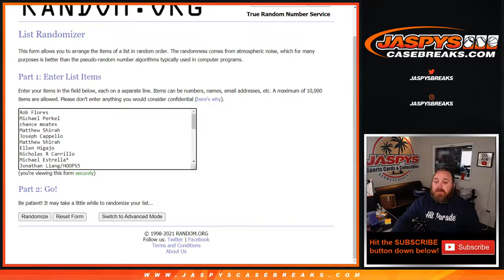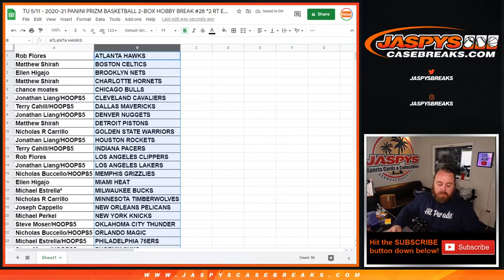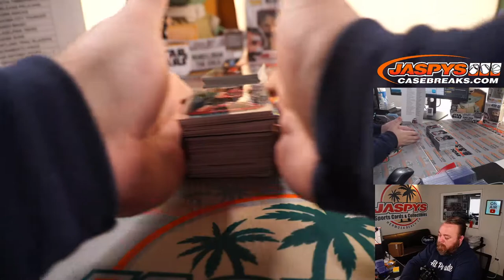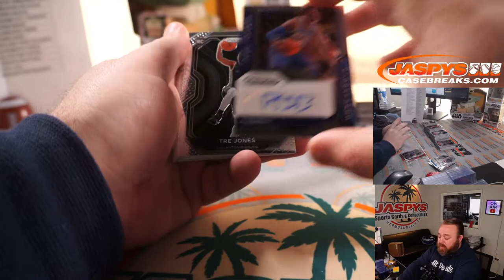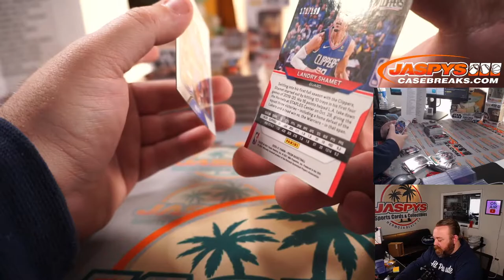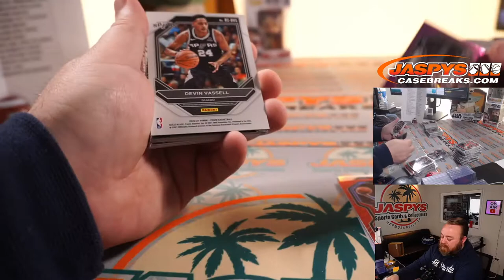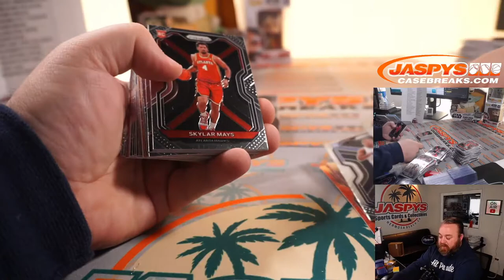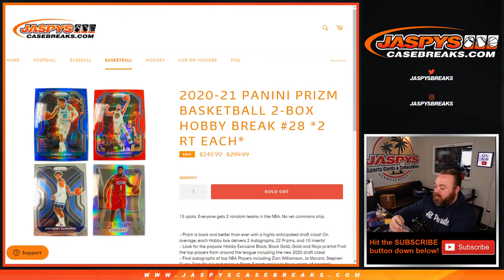TU 5/11 - 2020-21 PANINI PRIZM BASKETBALL 2-BOX HOBBY BREAK #28 *2 RT EACH*